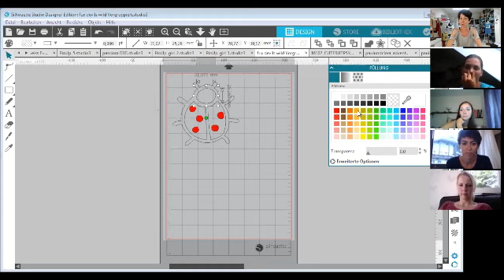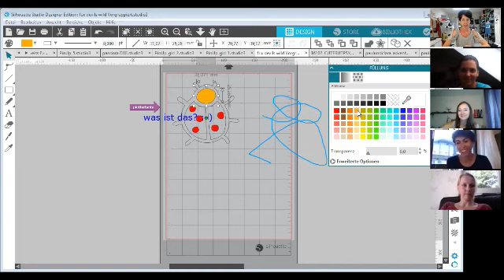Online Kurse Plottermarie - wie funktioniert das? wie sieht das aus? Hier ein kleiner Einblick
Die Online Live Kurse starten zum 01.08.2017 -  Es gibt so viele Fragen dazu und hier bekommt Ihr einen Einblick wie das Ganze abläuft. Viel Spass beim Zuschauen.
Eure Eva